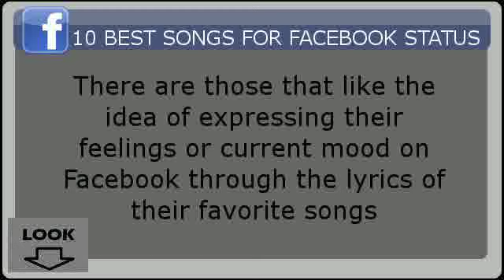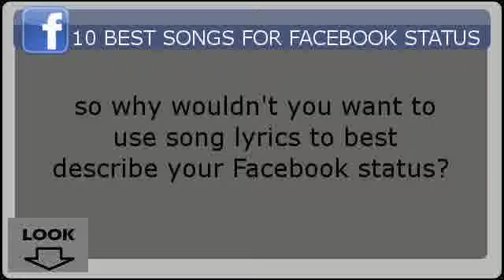faecbook Jason Mraz Favorite SongsStatuese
FACEBOOK are giving away Free WHITE iPad 2 if you submit your email